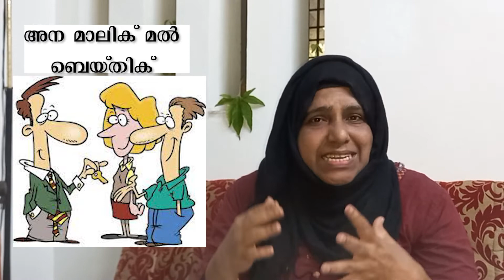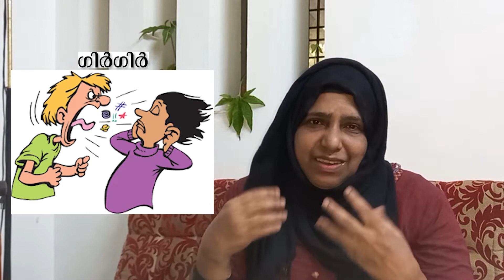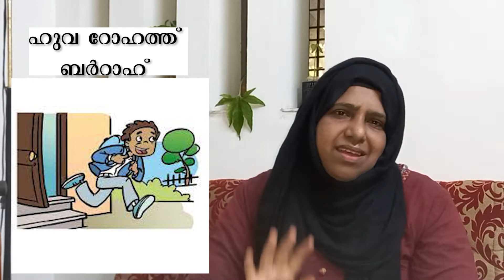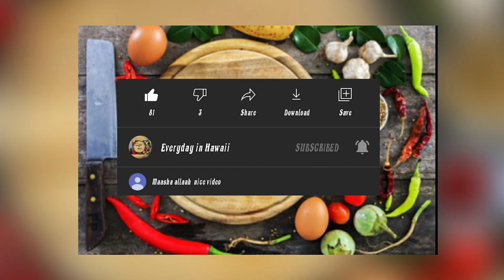ഞാൻ ഈ വീടിന്റെ മുതലാളി, നിന്റെ ഭർത്താവ് എവിടെ? Spoken Arabic Class.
വാടക കൊടുക്കുവാൻ സാധിച്ചില്ല എന്കിൽ എങ്ങനെ പറഞ്ഞു നിൽക്കാൻ പറ്റും അറബിയിൽ സംസാരിച്ചു കൊണ്ട്.